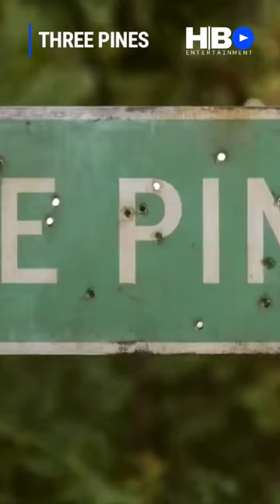THREE PINES (2022) | Alfred Molina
THREE PINES Trailer (2022) Alfred Molina